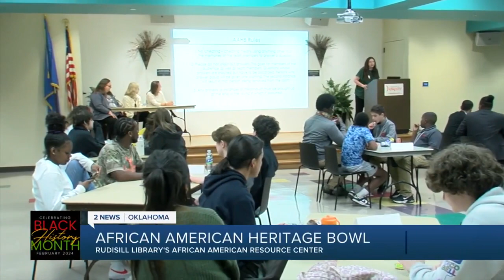Rudisill Library hosts African American Heritage Bowl